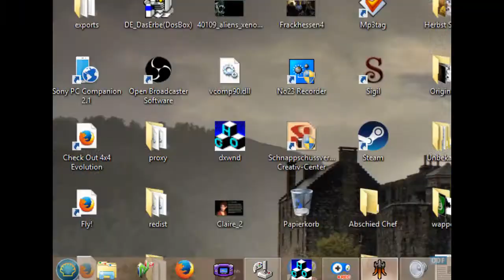Let's Play TechnoMage - PC/GER - 46